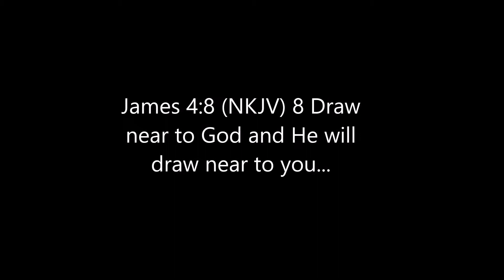The Importance of Covenant - Part 2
Pastor Curt & Pastor Ellie continue their series, teaching about the importance of covenant and how it changes our lives.